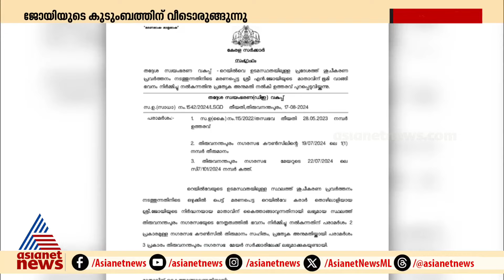ജോയിയുടെ അമ്മയ്ക്ക് വീടൊരുങ്ങുന്നു | Joy | Mother | Amayizhanchanthodu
ജോയിയുടെ മൃതദേഹം പോലും കൊണ്ടുവരാനാകാത്ത ആ ഒറ്റമുറി വീട്ടിൽ ജോയിയുടെ അമ്മയ്ക്കിനി ഭയന്ന് കഴിയണ്ട; ജോയിയുടെ അമ്മയ്ക്ക് വീട് നിർമിക്കാനുള്ള ശുപാർശയ്ക്ക് അംഗീകാരം